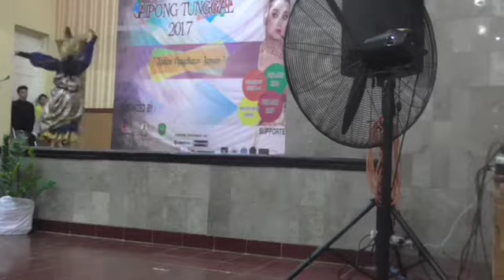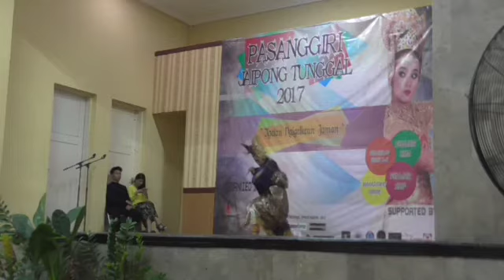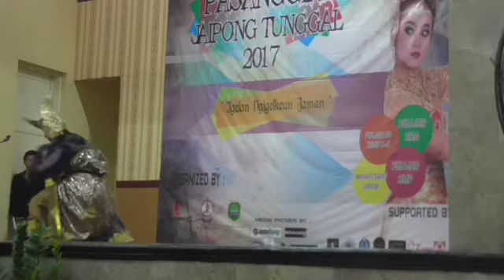PATANDANG JAIPONG NO 22 KATEGORI C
Dalam rangka pasanggiri jaipong tunggal 2017 Mojang Jajaka Subang